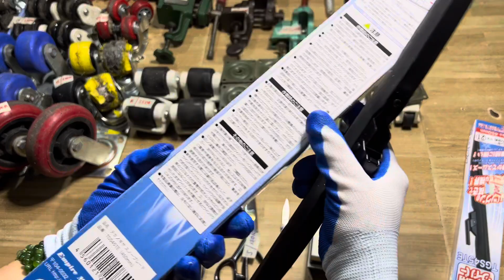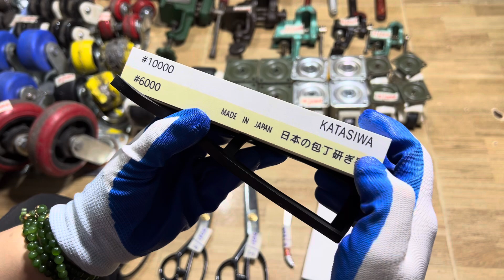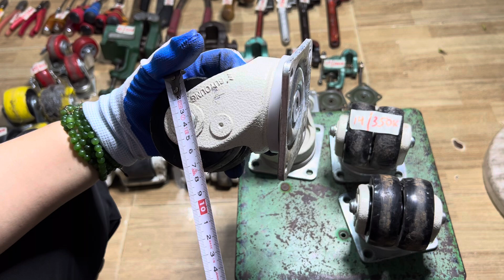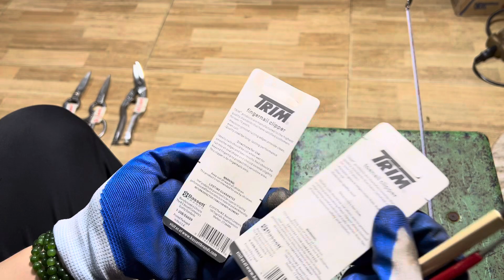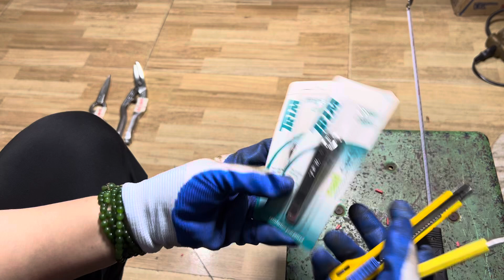Đồ nghề ,bánh xe Nhật Bãi 8/12 Tuyền 091.55.44.667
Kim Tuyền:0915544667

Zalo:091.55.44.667